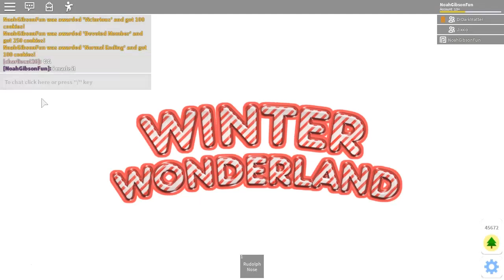Roblox - Winter Wonderland - All 3 Endings + Secret Ending!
Roblox Winter Wonderland All 3 Endings! New Story Game By Horror Portals!